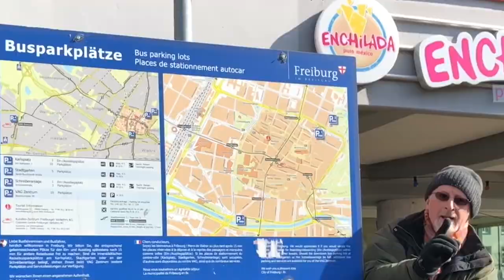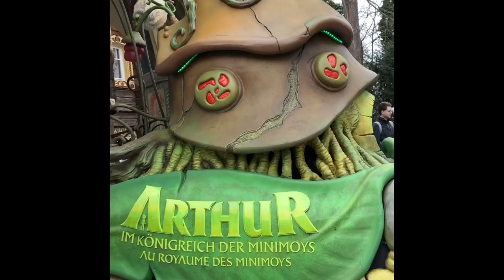VLOG DE ALEMANIA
PORFIN VIDEO ISASAMBEROS, VLOG DE ALEMANIA🚀
Dejar like y subscribiros!🚀